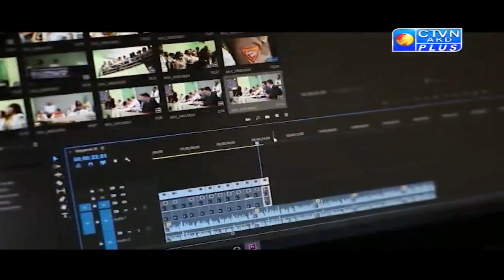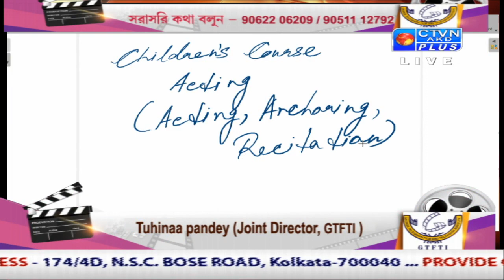GEORGE TELEGRAPH FILM & TELEVISION INSTITUTE CTVN_27_09_2020 - 11:30 AM